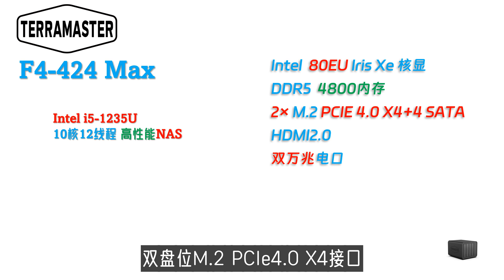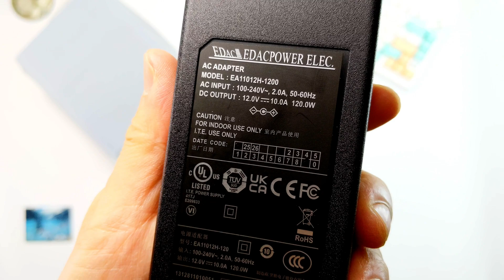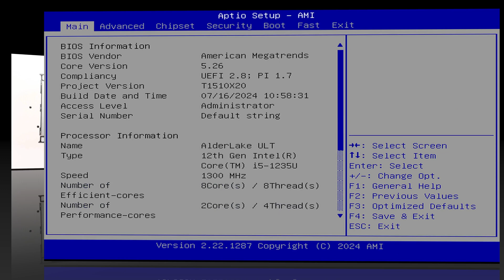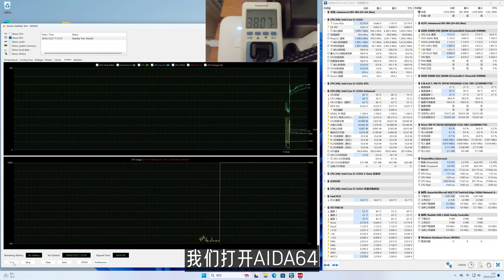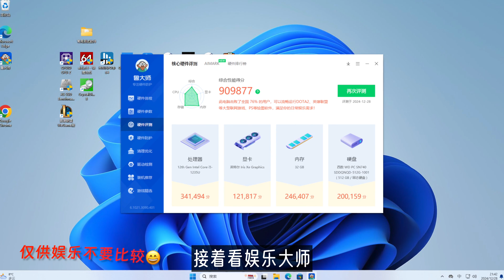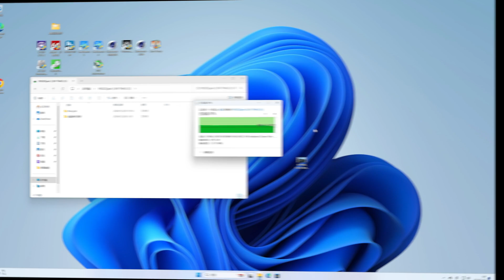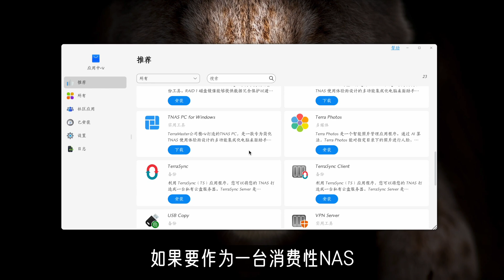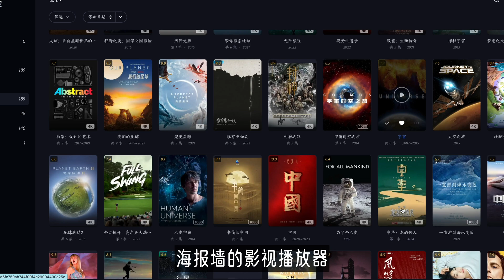棒极了！4盘位TerraMaster铁威马万兆NAS F4-424 Max 1235U 全面评测！家庭万兆网络的重磅组成！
旗舰高性能小主机：
GMK极摩客 K8 Plus 8845HS迷你电脑：

00:00 Intro
02:00 配件与接口
03:38 稳定度与性能测试
06:07 显示存储网络
07:24 功耗散热静音
08:01 TOS6优缺点
09:05 最后总结